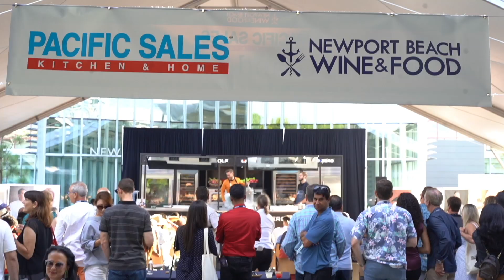newport beach food and wine introduction